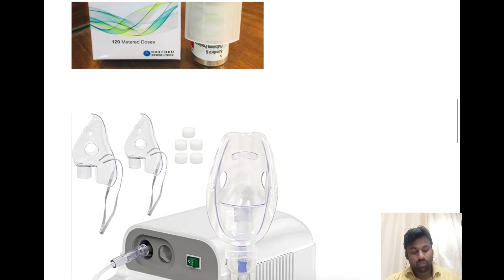Asthma Part- 2